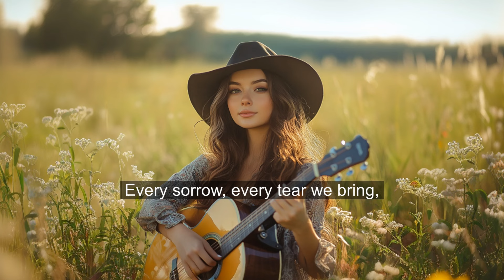King of Kings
King of Kings, an original Christian Country Gospel song produced by Anointed Family.  Official Lyric Video.